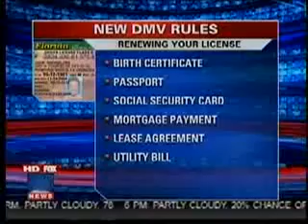Sanford to receive federal assistance for AutoTrain Station roads on FOX35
FOX35 discusses road improves to the AutoTrain station in Sanford, Florida.